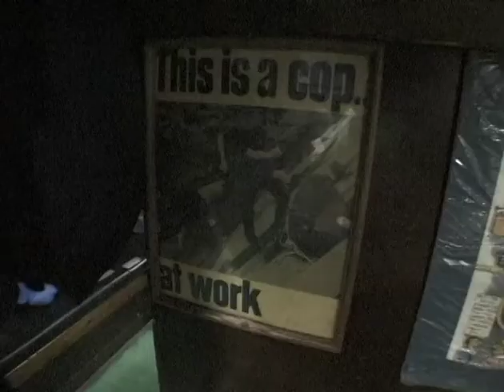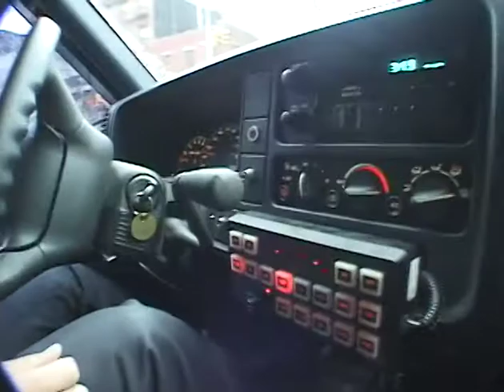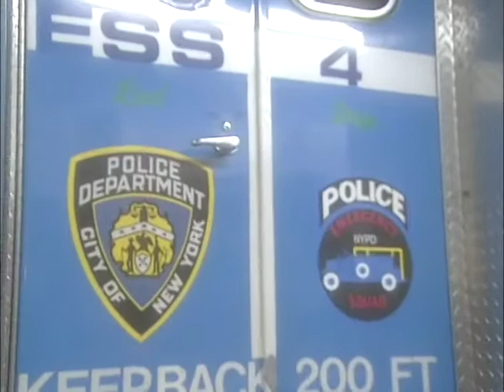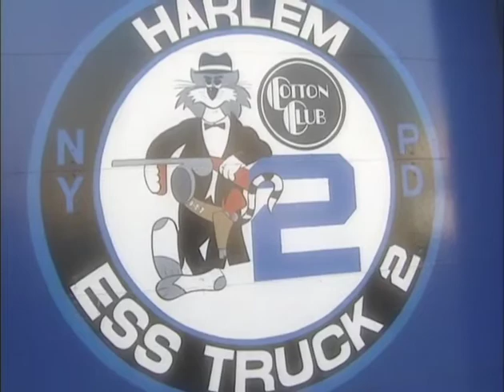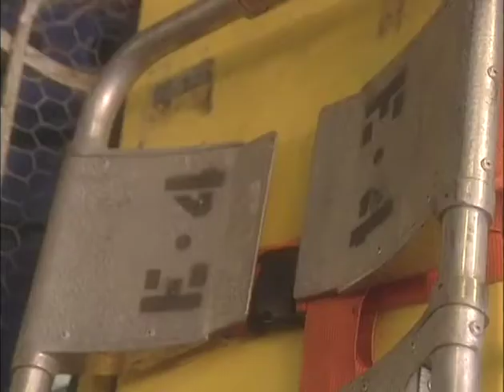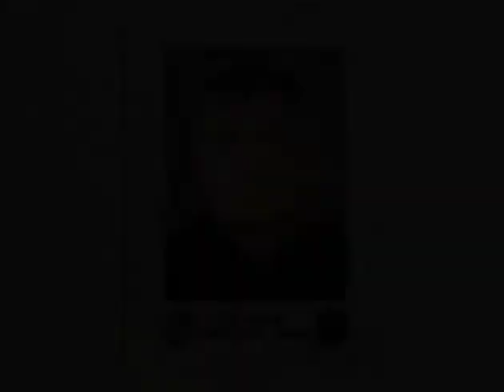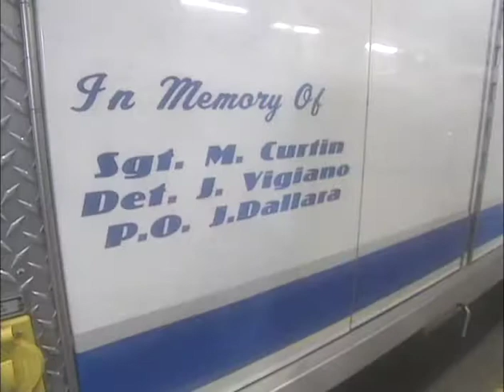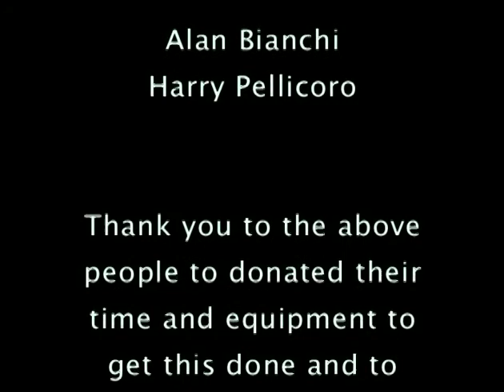E-MEN: Tribute to Sgt. Michael Curtin, Det. Joseph Vigiano, P.O. John D'Allara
Sergeant Curtin was killed in the September 11, 2001, terrorist attacks while attempting to rescue the victims trapped in the World Trade Center. He was assigned to ESU Truck 2. Sergeant Curtin had been with the NYPD for 13 years.

He was posthumously awarded the New York City Police Department's Medal of Honor for his heroic actions during the annual Medal Day ceremony on December 4, 2001.

Detective Vigiano was killed in the September 11, 2001, terrorist attacks while attempting to rescue the victims trapped in the World Trade Center. He was assigned to ESU Truck 2.

Detective Vigiano was posthumously awarded the New York City Police Department's Medal of Honor for his heroic actions. He had been on the job for 14 years. He left behind a wife and three sons.

John D'Allara, a member of the New York Police Department's emergency service office in Harlem (ESS2), was a rescue specialist on the scene at the World Trade Center on Sept. 11.

John Dallara was posthumously awarded the Medal of Honor during the Annual Medal Day ceremony on December 4, 2001. The New York City Police Department Medal of Honor is the highest award that may be bestowed upon a member of the service.

Project Concept developed by Arlene Harrison
President, Gramercy Park Block Association, with a group of neighbors who so generously donated their time and equipment.